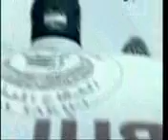Mishary Rashid al Afasy La ilaha il Allah flv